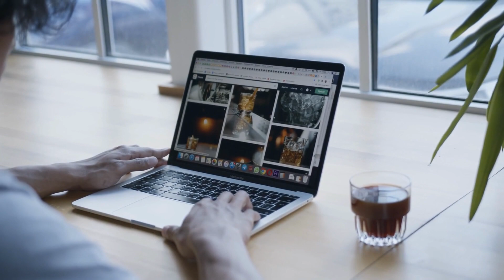Juices such as these can help you lose weight in a healthy way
If you're looking to embrace a low-carb lifestyle, follow the ketogenic diet, or explore tasty low-carb recipes, you're in the right place.

Discover a world of mouthwatering dishes designed to satisfy your cravings while keeping your carbohydrate intake in check. Our collection of low-carb recipes covers everything from breakfast to dinner, snacks to desserts, and even sauces for your low-carb meals.

Learn about the benefits of a low-carb diet and how it can support your health goals, including weight management and blood sugar control. We also delve into the low-carb diet's potential benefits for individuals with diabetes, providing valuable insights and guidance.

Craving something sweet but still want to stay low-carb? We've got you covered with our selection of low-carb fruit options and recipes that will tantalize your taste buds without compromising your dietary goals.

Join us as we whip up delicious low-carb smoothies and juices, packed with flavor and nutrition. Discover creative combinations of low-carb ingredients that will energize your day and keep you feeling satisfied.

We'll also explore the principles of a low-carb high-fat (LCHF) diet and its potential benefits. Learn how to incorporate healthy fats into your meals and enjoy a satisfying and nourishing eating plan.

Whether you're a beginner on a low-carb journey or looking for new ideas to expand your culinary repertoire, our channel is here to inspire and support you. We'll share practical tips, expert advice, and engaging content to help you thrive on your low-carb lifestyle.

Get ready to embark on a delicious and nutritious low-carb adventure with us. Let's dive into a world of flavor without the guilt!